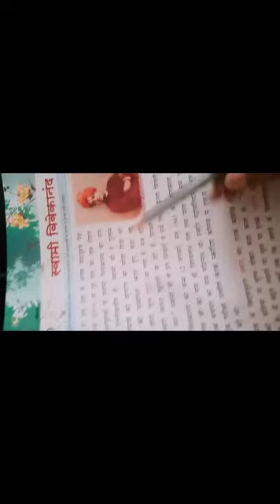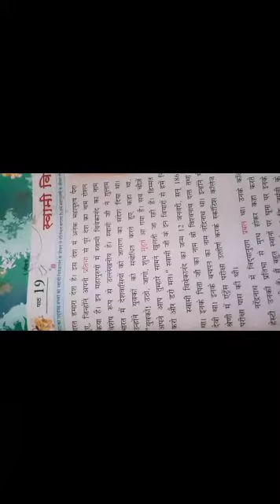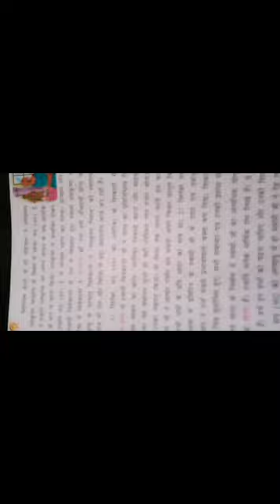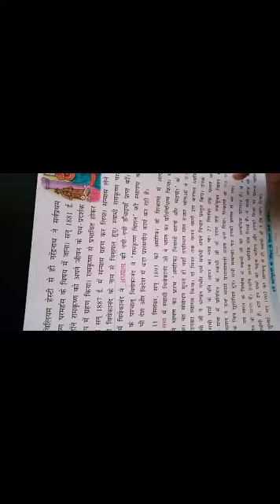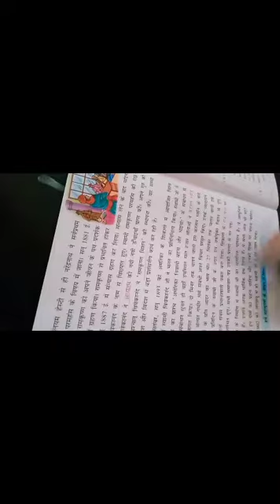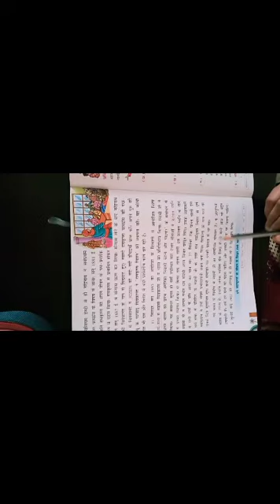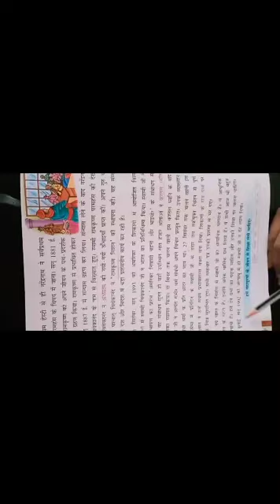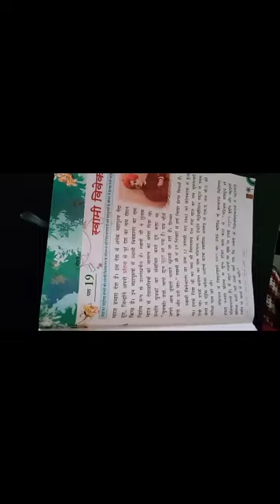class-4,chapter-19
Hindi-1 ,Date-23/2/2021